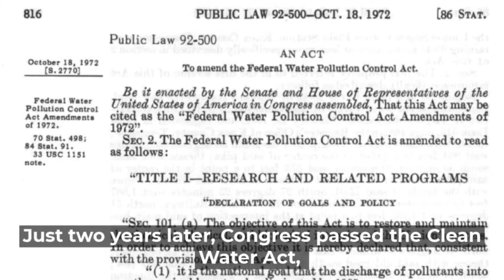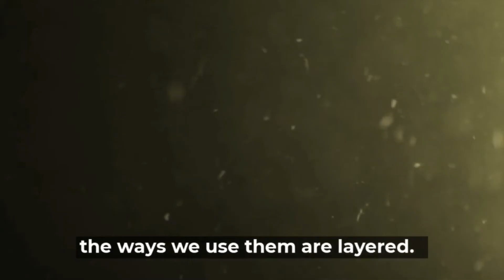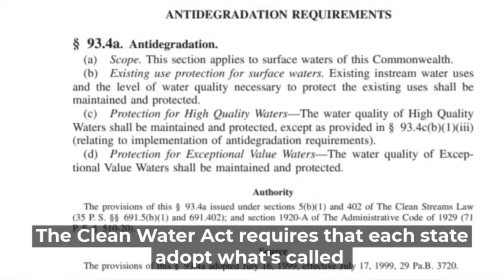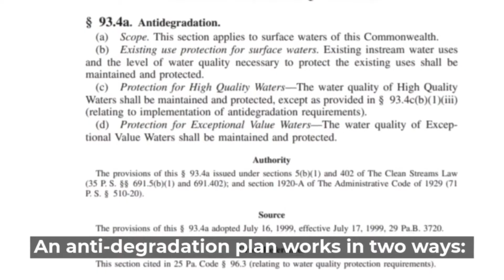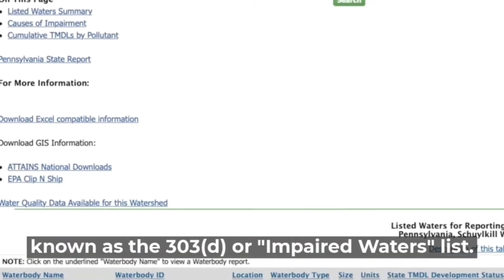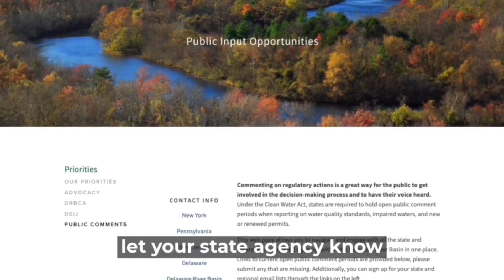An Introduction to the Clean Water Act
Get to know the US's landmark water policy, the Clean Water Act!

This video, produced in collaboration with Resource Media, provides an overview of the history and contents of the Act including designated uses, water quality criteria, and antidegradation (as well as what all that means!). It's a great primer for your community scientists, monitoring program staff, or anyone else interested in Clean Water Act policy and advocacy.